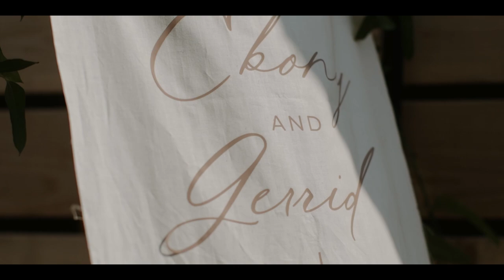I Will Always Choose To Do It With You | The Guild | Kansas City Wedding Video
Gerrid & Ebony were married at The Guild in Downtown Kansas City

There was so many cool things that happened at Gerrid & Ebony's wedding celebration. One of them was then Ebony had a couple of her bridesmaids preform some spoken word poetry. Here are a few words, "Forever will always feel young with you. So while we are able to walk on two feet - meet me at the altar. Take my hand. Stand, like we are taking our first steps again" What a powerful blessing to be spoken over this couple! Enjoy Gerrid & Ebony's wedding fIlm.

Kansas City Wedding Video at The Guild by Wild Oak Films